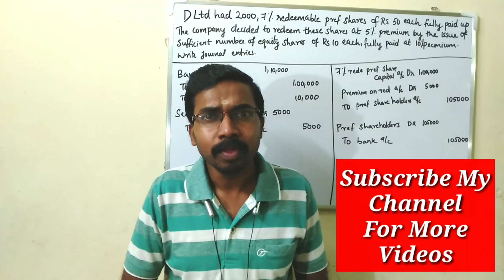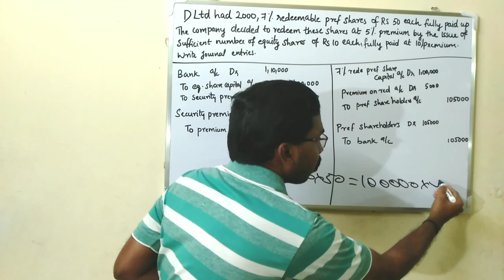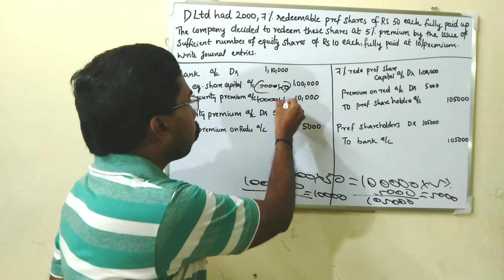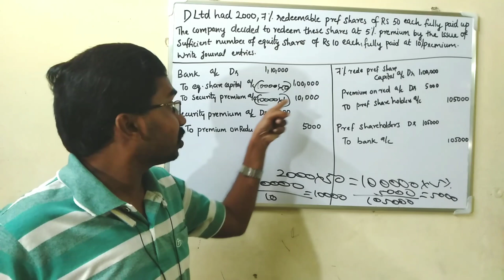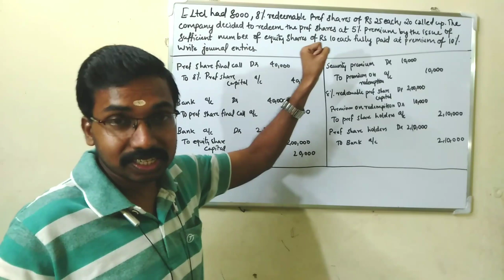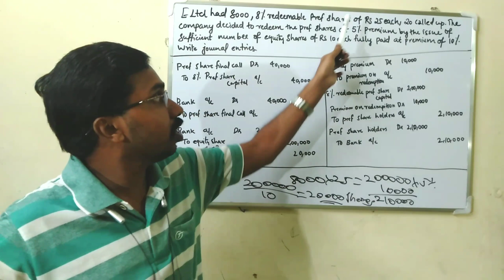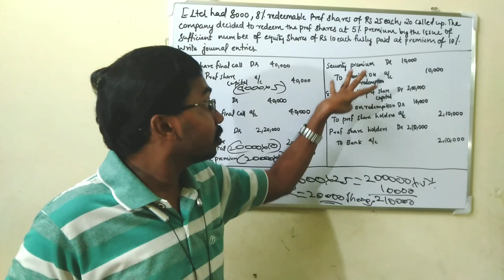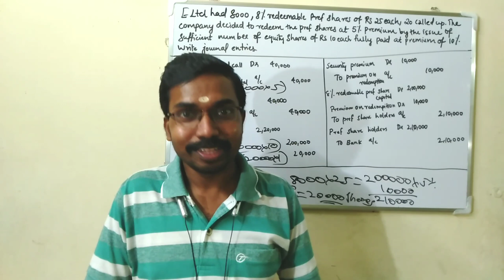Redemption Of Preference Shares (Problems)Part-3||Corporate Accounting||Calicut University B.com3rd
This video explained about Redemption Of Preference Shares (Problems).